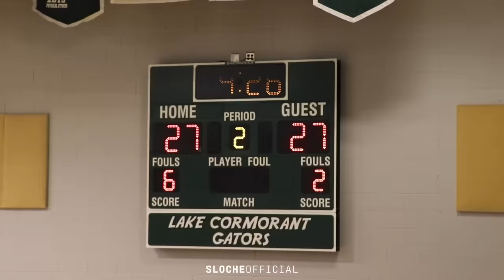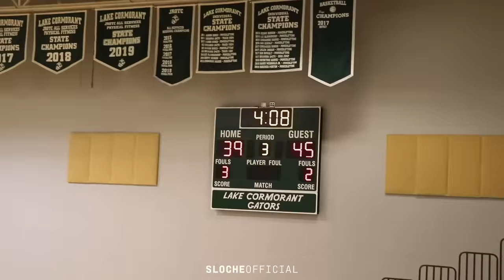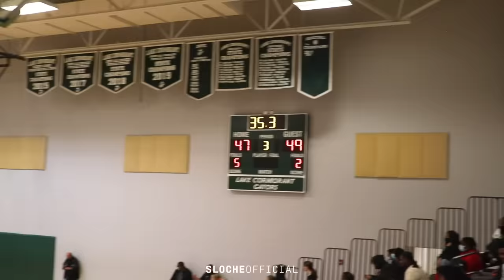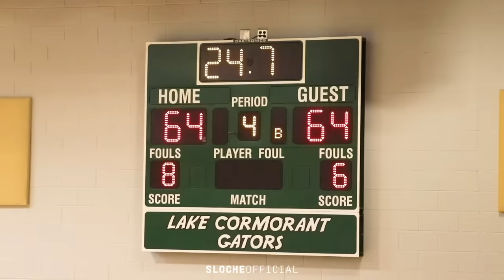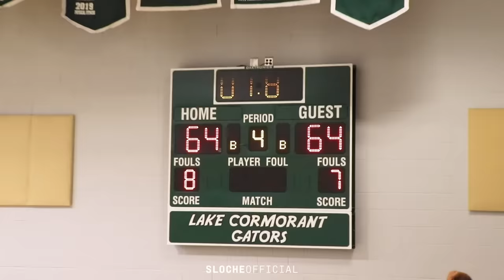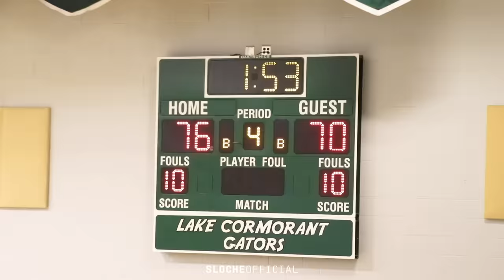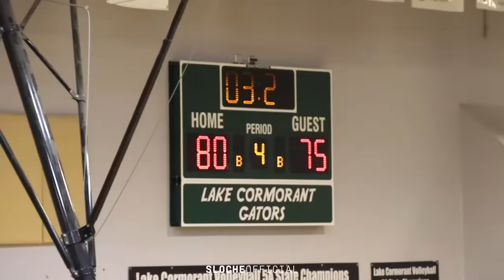FIGHT ALMOST BREAKS OUT!! 4⭐️ Daeshun Ruffin Showed OUT in Playoff Game!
McDonald's All-American Daeshun Ruffin dropped 31 points in an insane playoff matchup against Lake Cormorant (MS).